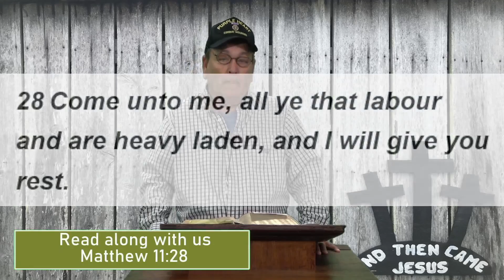Learn Of Jesus | What The World Needs Is Jesus | Week # 120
When we say, "I trust the Lord," do we really trust him? To trust the Lord is to give your best action and then the Lord will take care of the rest. The Bible says we need to trust in the Lord and lean not to our own understanding. Some people say, "I trust in the Lord," but the devil speaks to us and gives us doubt. If the devil can get doubt in your heart, it's hard for us to trust in the Lord. The devil is a liar and wants to lead you astray in any possible way he can.

Preaching: Harold O'Neal
Featured Singer(s) Outro: Kyle And Jackie O'Neal - When Jesus Passed By
Read-Along KJV: Matthew 11:28